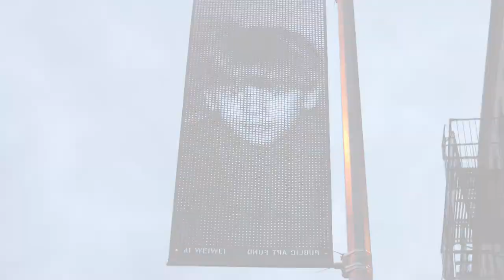Corte informativo 25 - 10 - 2017